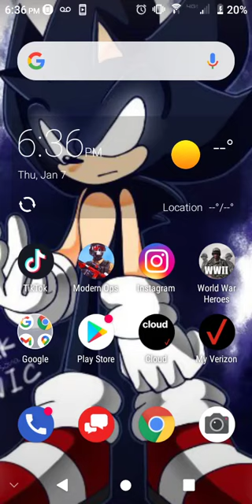World War Hero's